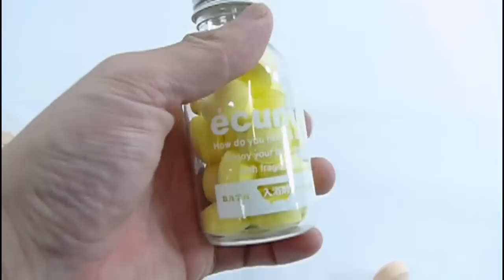バスドリームエキューム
入浴剤のプチギフト